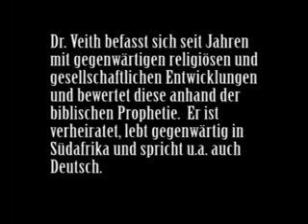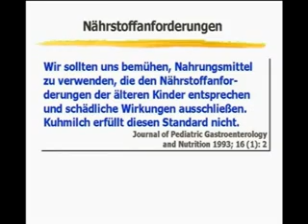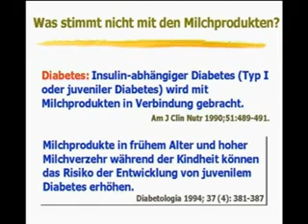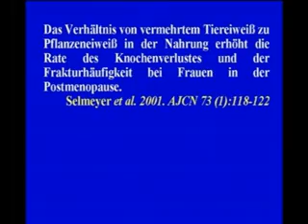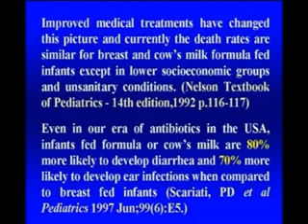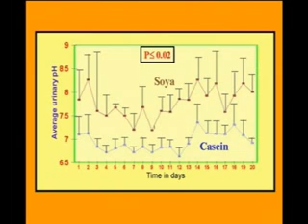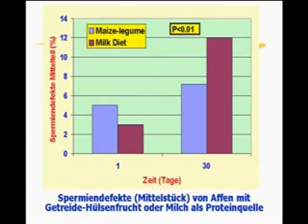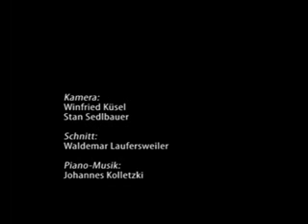Молоко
корпорации говорят нам что молоко очень полезно!
так ли это? давайте послушаем, о чем говорят в научных кругах.
и будьте здоровы!